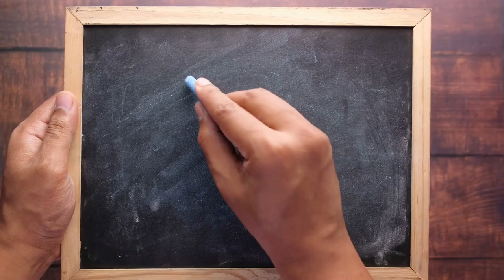The Mysterious Lives of Genghis Khan's Women: Untold Stories Revealed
In this video, we'll be exploring the Untold Stories of Genghis Khan's Women His Wives and Daughters. We'll explore their stories, their roles in history, and how their lives have shaped the world today.

This video is designed for those of you who are interested in history, women's rights, and Genghis Khan's legacy. It is a unique and educational video that you won't want to miss!